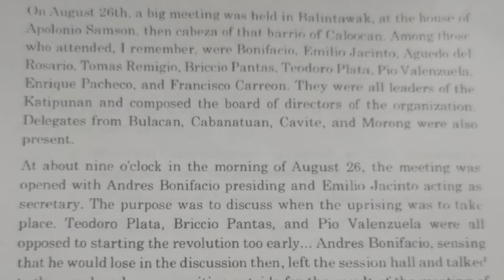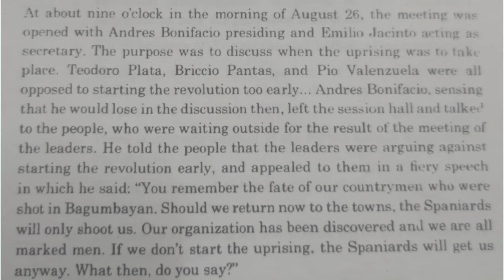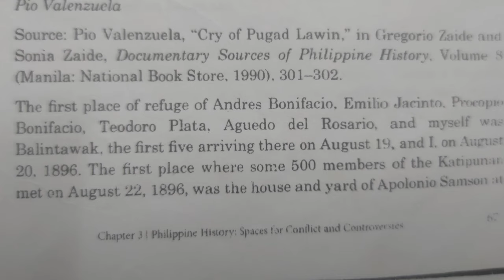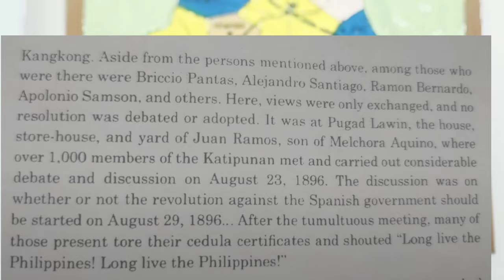The First Cry of the Rebellion: Where and When Did it Really Happened?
here is another discussion in GE PH, readings in the Philippine History subject.

In this video, we will visit two primary sources about the event and analyze these sources.

Here is my presentation and analysis of the controversy.